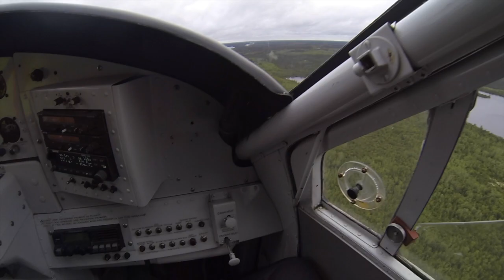Float Plane Flight Into Studd Lake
Float plane flight into the remote Studd Lake outpost camp operated by Deep Wilderness Outposts north of Nakina, Ontario.
Just a beautiful remote spot!